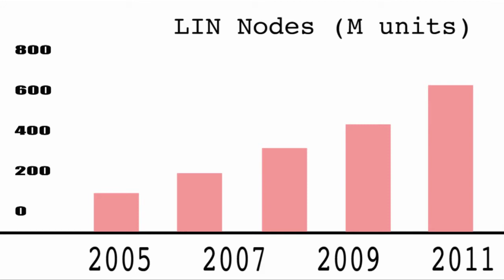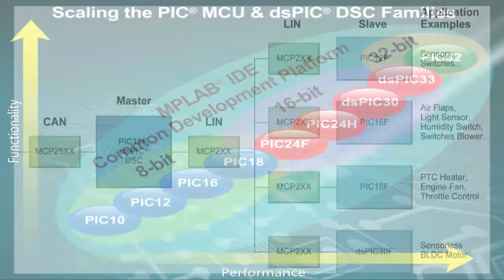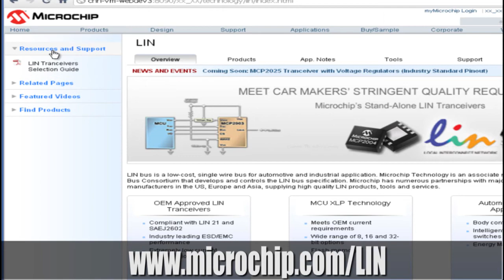Microchip Introduction to LIN Products, Tools, and Collateral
Overview of Microchip LIN products, tools and collateral.